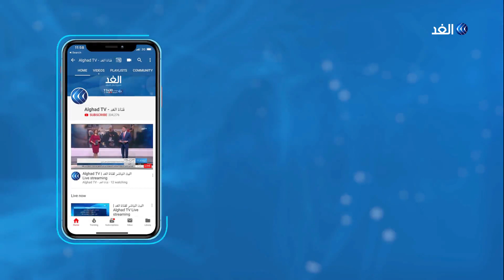«ممثل حماس في لبنان»: سياقان أساسيان يحكمان تعامل الحكومة اللبنانية مع ملف اللاجئين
من جانبه أعلن وزير العمل_اللبناني كميل_سليمان إعفاء اللاجئين الفلسطينيين من شرط التسجيل المسبق في الضمان الاجتماعي وإعفائهم من الرسوم. يأتي هذا بينما طالبت حركتا حماس والجهاد الإسلامي الحكومة_اللبنانية بمراعاه خصوصية وضع اللاجئين الفلسطينيين في لبنان واستثنائهم من القوانين التي أقرتها وزارة العمل اللبنانية.. المزيد من التفاصيل يتحدث من بيروت الدكتورأحمد عبد الهادي ممثل حركة حماس في لبنان، مع يارا حمدوش، عبر الفقرة الإخبارية.